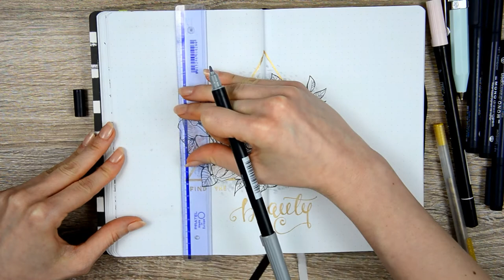Zaplanuj ze mną botaniczny widok tygodnia w Bullet Journal | PLAN WITH ME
Film pokazuje jak stworzyć botaniczną tygodniówkę w BuJo z wykorzystaniem cienkopisów i brush penów Tombow.

Nie zgadzam się na ściąganie i rozpowszechnianie tego filmu z własnego konta/strony/bloga itp.
Nie zgadzam się na udostępnianie tego filmu do celów komercyjnych bez mojej zgody.